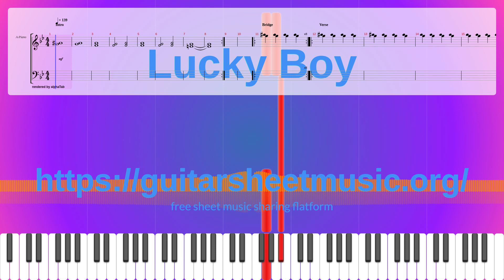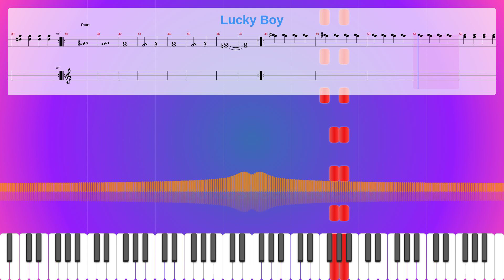Lucky Boy Sheet Music Free, Synthesia Piano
Album: By Alexandr.bbm For Robert And Lisa
Parts: 1
Measures : 57
Tempo: 139